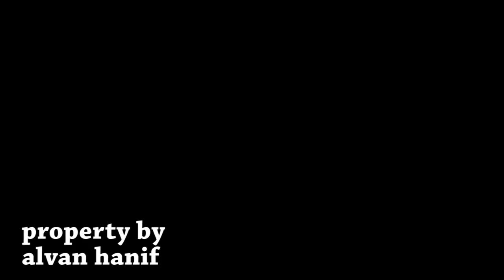Pancingan Ciblek Gacor Dijamin bikin Ciblek Langsung Nyaut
Masteran Ciblek durasi Panjang jeda 5 detik cocok untuk terapi dan pancingan